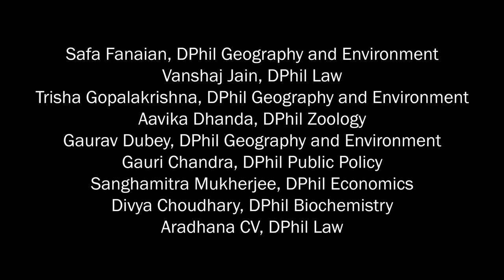The scholars of the Oxford India Centre for Sustainable Development discuss their research (2021)